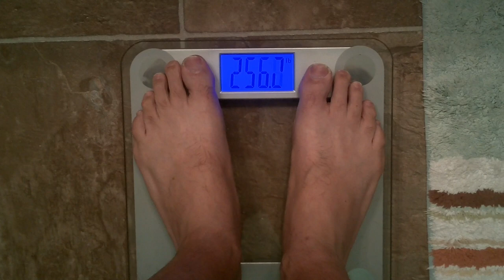"55 lbs!" VLOG - Weight Loss | Travel | Thoughts - Y1:W24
My exploration and education of my own mood, behavior, biochemistry, and physiology has manifested into 55 lbs less fat!